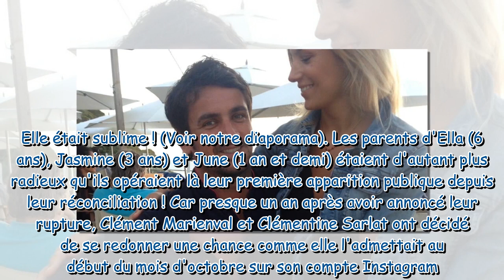PHOTOS Clémentine Sarlat divine dans une robe déstructurée pour sa 1ère sortie avec son mari depuis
PHOTOS Clémentine Sarlat divine dans une robe déstructurée pour sa 1ère sortie avec son mari depuis la réconciliation